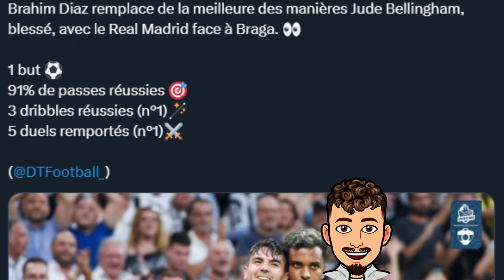Le Real se qualifie pour les 8ème ! Brahim Diaz excellent ! Lunin décisif ! (Real Madrid 3-0 Braga)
Dans cette vidéo on debrief le match entre le Real Madrid et Braga qui se finit sur un 3-0 pour le Real qui a su être décisif et montré un beau visage !